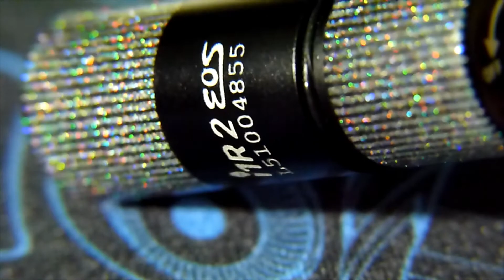Olight i1R 2 Holographic Resin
Olight I1R 2 hand painted with resin and holographic glitter.